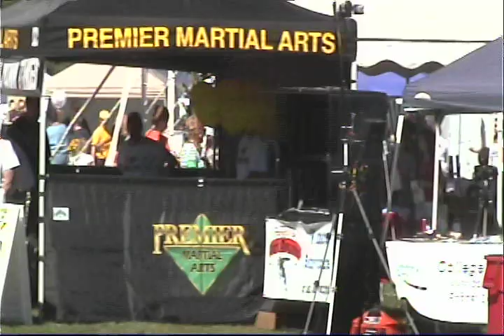Cheshire Ct 06410 Fall Fest 1990's Bartlem Park